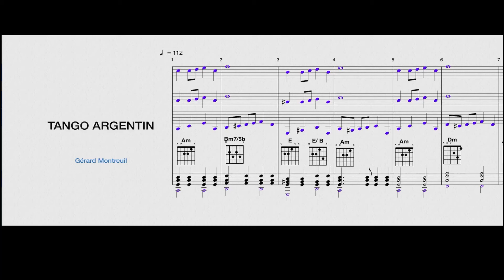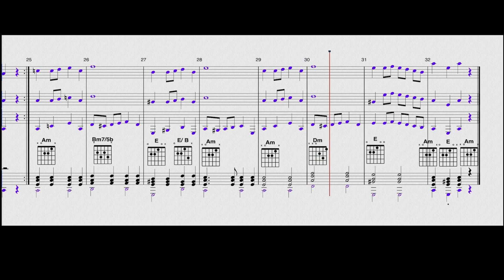Tango Argentin - score